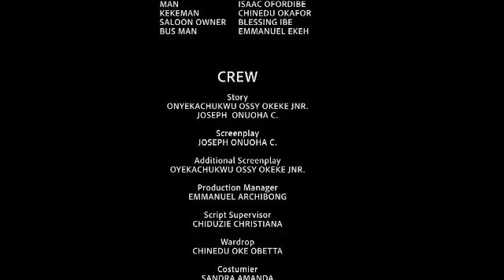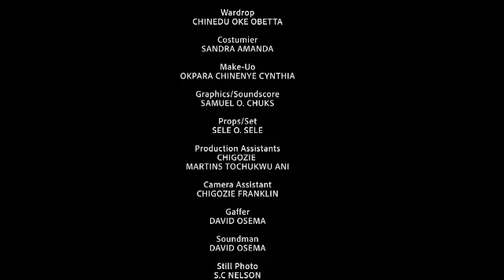AFTER ALL I SACRIFICE FOR HER, SHE LEFT ME FOR A RICH GUY 2